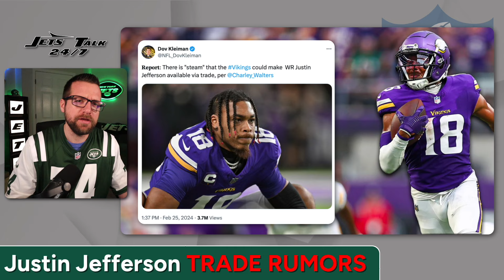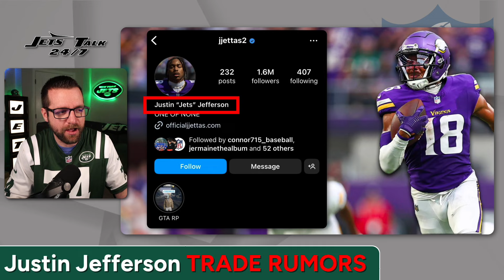Justin Jefferson TRADE RUMORS | 2 BIG TIME Trade Options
⭐ Newest YT Member!  -   Rich L - Economy!